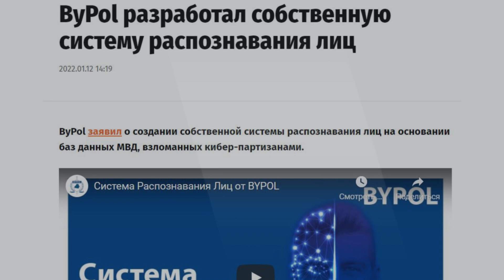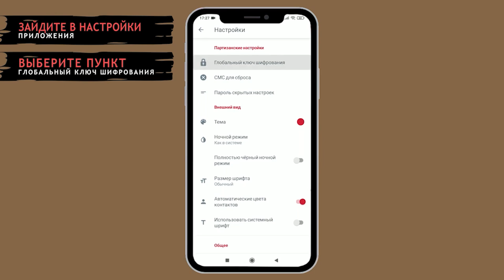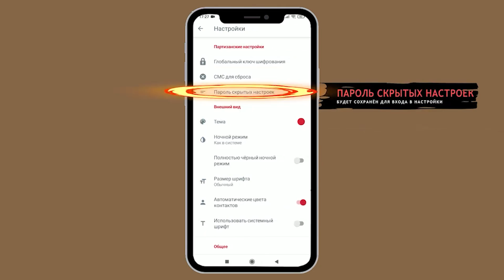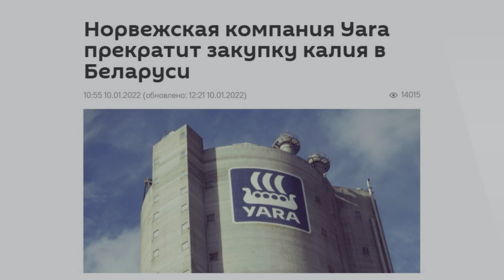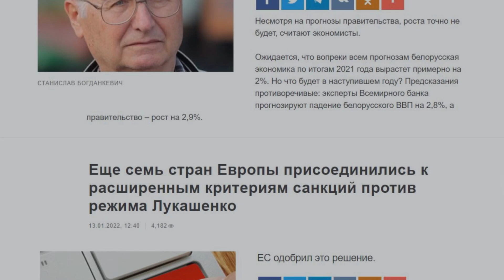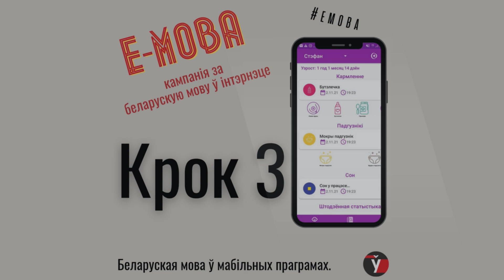Наказание для карателей / Мессенджер от кибер-партизан / Калийный удар по режиму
О том, Что хорошего? в новом выпуске расскажет Катя Пытлева.

00:00 Что хорошего: главные темы выпуска
00:22 Новая система BYPOL распознает всех карателей режима
03:44 Кибер-партизаны выпустили систему для общения при отключенном интернете
05:23 Калийный удар по режиму и новые санкции против Лукашенко
10:15 Кампания по беларусизации байнета: что может сделать каждый
13:05 Беларусы мира объединились против преступного референдума

ССЫЛКИ ИЗ ВЫПУСКА:

Если у вас есть фото- и видеоматериалы с запечатленными моментами преступлений карателей и их лицами (пусть даже в балаклавах) –  присылайте эти материалы в Telegram-аккаунт @infobypol для проведения мероприятий по установлению личностей преступников.

ПОДДЕРЖИ ПОЛИТЗАКЛЮЧЕННЫХ

ПОДДЕРЖИ МАЛАНКУ